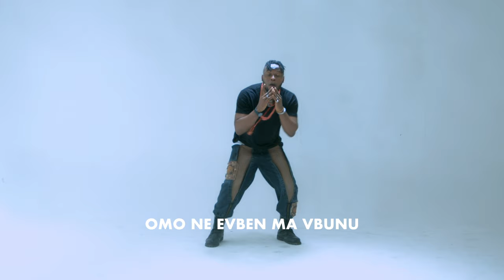Harry Carter - OVBERE Feat. Favi, ReezyBag, Zayy The Dino [Visualizer]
DIRECTED BY: Joszi Filmworks & Harry Carter
EDITOR: Carterstrophy Studios
MUSIC PRODUCERs: Hotboi The Fire Man, Kidda X

Lyrics:
Yeah
Hehe,Yeah

Ôdoloyevbo
Ôvbere
Ômo nevben ma vbunu
Ôvbere (hehe)
Ôduza (yeah)
Ôvbere (shoo)
Ôvbere
Ôvbere (hehe)
Ôvbere
Ôvbere

I dey drip with Evian like Ôbo
You can't touch me, I'm a warrior, Asoro
Aso time girls gbef dem Okpo
Harry Carter, Reezy, Favi on the road

One of one, got your bitch
Gettin pressed, CapriSun
See her yansh, E dey bounce
Enchanté, Mademoiselle
Raw doggin on that pussy pull her hair like a gentleman
Said I'm way too fine, way too sexy, that's a compliment

Dinoo, the cock so damn big, she can't handle it
I'm a trap boy, but I be ballin' on some classy shit
Standin' on my neck, that shit gon' cost you
Swear like half a brick, 'fore I turned 21 I was fuckin' up
Some savages, Bside made me hella rich

Ôdoloyevbo
Ôvbere
Ôvbere (hehe)
Ôduza (yeah)
Ôvbere (shoo)
Ôvbere
Ôvbere (hehe)
Ôvbere
Ôvbere

Cash another cheque, Ôvbere
If you owe a nigga dime, better pay
Ask my plug the other day Kowope umm
They say I too dey ball too much I don't save yo
Back seat with a bad bitch, ride home with a bad ho

Son of a gun and a cocky bastard, she know Harry, she don't know Carter
I know she feelin' me cause I'm a rockstar, yeah!
Boy, I splurge on my baddie cause she fine, she a dime
And she don't need no BBL, I like the way she that jack me like a PDF

Reezybag, Five in the morning, I'm geekin', (No Cap)
B-side nigga from the pavement (ask my nigga cole)
Upper boy steady with the stainless (A36)
Cash out, lodge your babe for one apartment (She dey fuck)
Fuck her once a week, don't need attachment, man (Hit and run)

Ôdoloyevbo
Ôvbere
Ôvbere (hehe)
Ôduza (yeah)
Ôvbere (shoo)
Ôvbere
Ôvbere (hehe)
Ôvbere
Ôvbere
Ôvbere
Ma vbunu (shoo)
Ôdoloyevbo
Ôvbere

About Harry Carter:
Harrison Osakpolor Ogedegbe popularly known as Harry Carter or Carterstrophy, is a Fast-rising Nigerian singer and rapper, known for his unique blend of Hip hop, Pop and Afro music. Harry Carter proudly champions his sound from the mangrove swamps of the Niger-Delta, to the busy traffic on the streets of Lagos and the eyes and ears of the world.